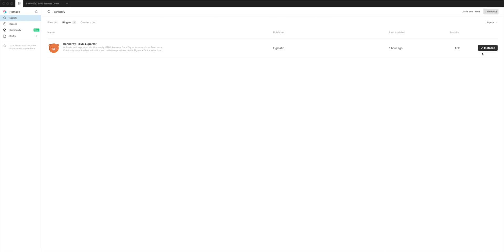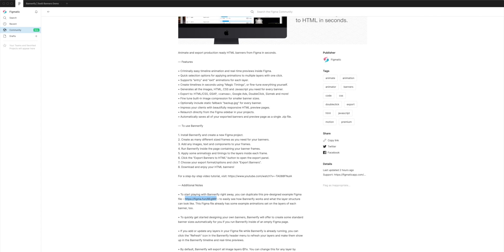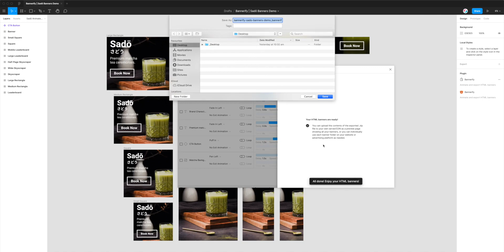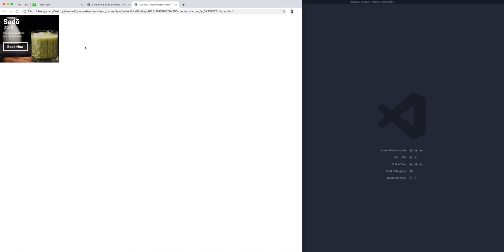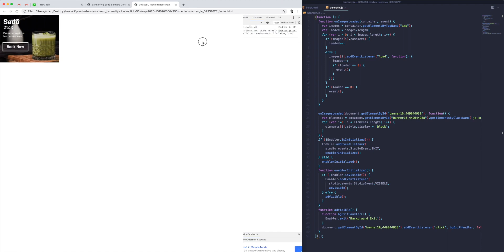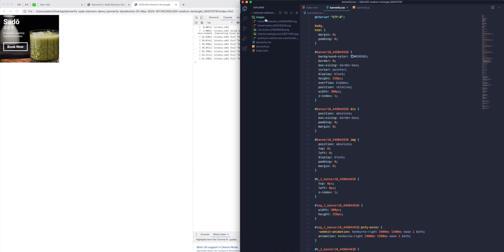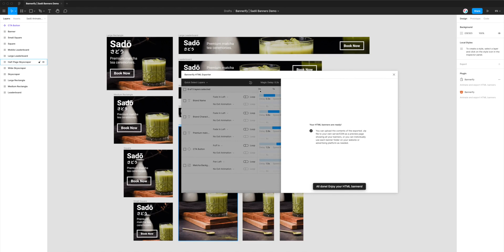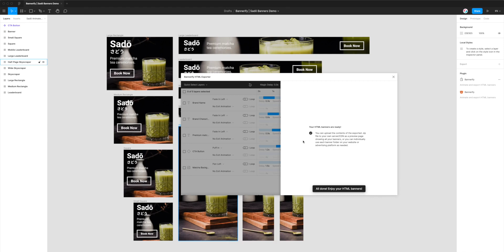Figma Tutorial: Export Figma to HTML for DoubleClick Studio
This video tutorial is a complete step-by-step guide showing you how to export production ready animated banners from Figma to HTML for DoubleClick Studio in seconds using the Bannerify plugin